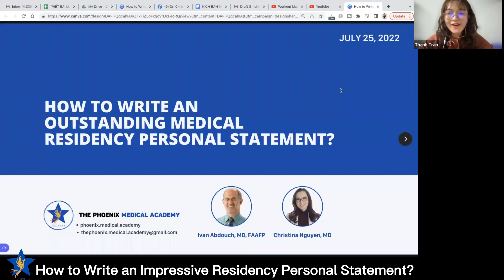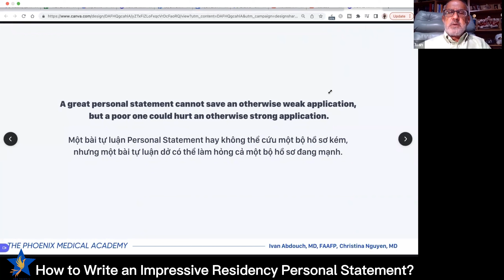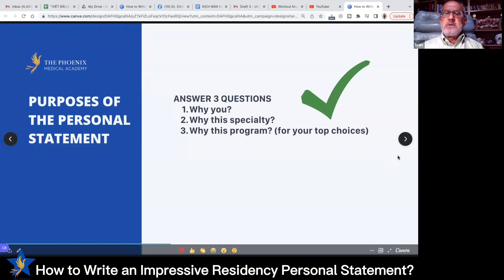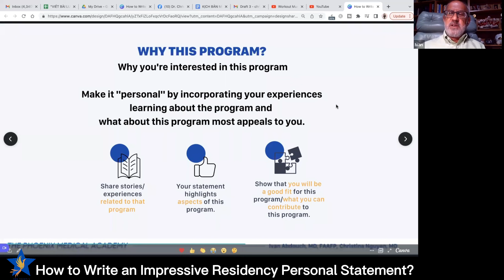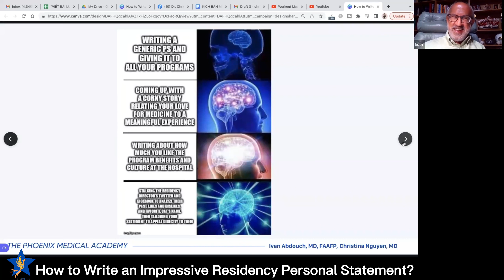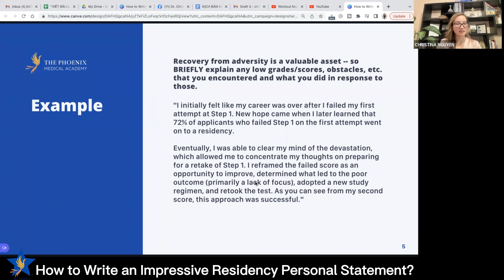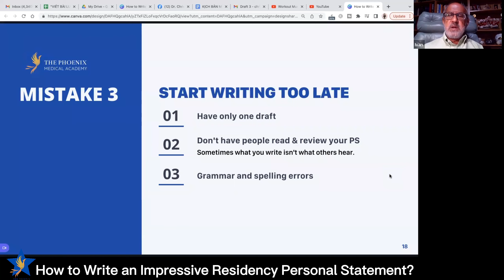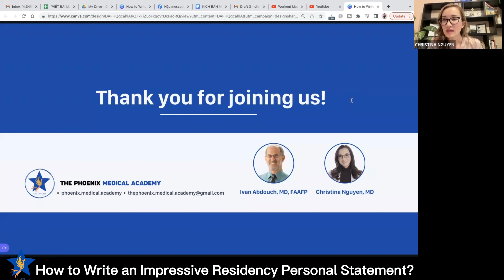WEBINAR "VIẾT BÀI LUẬN NỘI TRÚ Y KHOA MỸ SAO CHO HAY?"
VIẾT BÀI LUẬN NỘI TRÚ Y KHOA MỸ SAO CHO HAY?
How to Write an Impressive Residency Personal Statement?

Chỉ còn vài tháng nữa là đến lúc bạn nộp hồ sơ ứng tuyển vào nội trú Y Khoa Mỹ. Suốt nhiều năm qua, bạn đã cố gắng rất nhiều.

Học tập ngày đêm để đạt được điểm số USMLE các Step tốt nhất có thể. Bạn đã kết nối với nhiều bác sĩ tại Mỹ để xin thư giới thiệu.

Bạn đã tham gia vào các chương trình nghiên cứu và thực tập lâm sàng. Đến lúc này, điều bạn cần làm chính là viết một bài tự luận Personal Statement thật thuyết phục để giành lấy bức thư mời vào vòng phỏng vấn.

Bạn biết không?

Một bài tự luận Personal Statement hay không thể cứu một bộ hồ sơ kém, nhưng một bài tự luận dở có thể làm hỏng cả một bộ hồ sơ đang mạnh.

Chính vì vậy, việc viết một bài tự luận Personal Statement đúng trọng tâm và giúp bạn để lại ấn tượng với hội đồng tuyển sinh chính là một điều bạn không thể bỏ qua.

Tuy biết vậy, nhưng bạn đang loay hoay không biết phải bắt đầu từ đâu, viết những gì, viết thế nào? Hoặc bạn đã viết xong bản nháp bài tự luận Personal Statement nhưng còn băn khoăn không biết bài viết vậy liệu đã tốt hay chưa?

Nếu vậy, thì đây chính là webinar dành cho bạn.

Trong buổi webinar đặc biệt này, mình và PSG. BS. Ivan Abdouch sẽ giúp bạn giải quyết những vấn đề này.

PSG. BS. Ivan Abdouch là Cựu Phó Giám Đốc Chương trình Nội Trú Chuyên Khoa Bác Sĩ Gia Đình tại trường University of Nebraska Medical Center, cũng là Cố Vấn Cấp Cao của The Phoenix Medical Academy.

Với gần 20 năm kinh nghiệm làm việc trong hội đồng tuyển sinh, đọc ~600 hồ sơ và trực tiếp phỏng vấn ~400 ứng cử viên, thầy sẽ bật mí cho bạn cách tránh những lỗi sai khi viết bài luận Personal Statement và có thể viết cho mình một bài luận thật đặc biệt và ấn tượng.

👉Like và share video đến những người cần bạn nhé!

Dr. Christina Nguyen.
The Phoenix Medical Academy

Với nguyện vọng mang tới cho sinh viên y và bác sĩ Việt Nam nhiều sự kiện, webinar chất lượng và hữu ích hơn nữa, Phoenix mong rằng sẽ được lắng nghe những phản hồi chân thành từ bạn thông qua biểu mẫu dưới đây

👉Hãy Xem Những Video Này Nếu Bạn Muốn Tìm Hiểu Về Ngành Y Tại Mỹ

👉Những Điều Bạn Cần Biết Về USMLE và Nội Trú Y Khoa Mỹ, Cách Làm Sao Để Qua Mỹ Làm Bác Sĩ

👉Bác Sĩ Việt Nam Làm Sao Để Lấy Visa Qua Mỹ Làm Bác Sĩ

👉Làm Thế Nào Để Chọn Được Hướng Đi Phù Hợp - Video Dành Riêng Cho Các Bạn Bác Sĩ Trẻ

👉Bí Quyết Để Giao Tiếp Thành Thạo Với Bệnh Nhân Người Nước Ngoài Ngay Cả Khi Có Cách Biệt Ngôn Ngữ Và Văn Hóa

👉Khi Giao Tiếp Tiếng Anh Với Người Bản Xứ Không Còn Là Nỗi Sợ - TOP 10 Videos Giúp Bạn Tự Tin Giao Tiếp Tiếng Anh

EDUCATION (The Phoenix Medical Academy)

CƠ HỘI HỌC MIỄN PHÍ
1. Xem webinar học phương pháp S.M.A.R.T Communication giúp bác sĩ Việt Nam kết nối với bệnh nhân người nước ngoài miễn phí tại đây
2. Tải sách "100 THÀNH NGỮ GIÚP BẠN TỰ TIN GIAO TIẾP BẰNG TIẾNG ANH” miễn phí tại
3. Tải sách ""Khai Thác Bệnh Sử Bằng Tiếng Anh" tại
4. Tham gia nhóm học miễn phí "Nói Tiếng Anh Giọng Mỹ" tại

GIẢM GIÁ 20%
TÀI KHOẢN ỨNG DỤNG ĐỌC SÁCH BLINKIST
Nếu bạn đăng ký sử dụng dịch vụ hoặc mua sản phẩm qua link này (chi phí không đổi cho bạn), mình sẽ nhận được khoản hoa hồng nhỏ để tiếp tục hoạt động và phát triển bền vững. Cảm ơn mọi người đã ủng hộ mình.